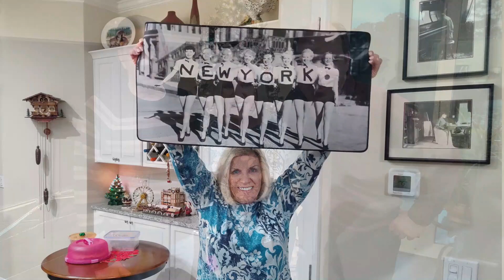The Acebo's Christmas Day, 12/25/22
We just want to wish everyone a Merry Christmas and a Happy New Year. Please have a safe and fun time with your family and friends.

In Loving Memory of Jeffrey Acebo, 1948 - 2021

Created by Christopher Acebo

Special Thanks to Mom and Family & Friends